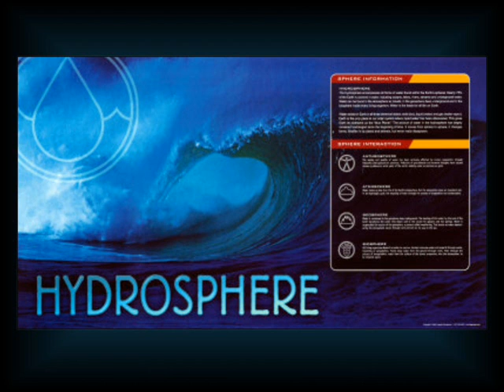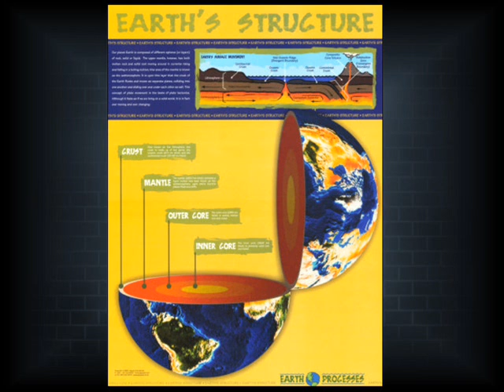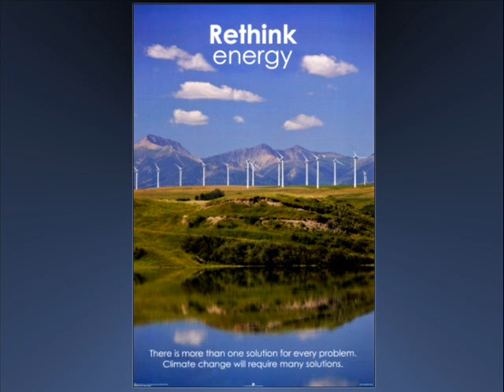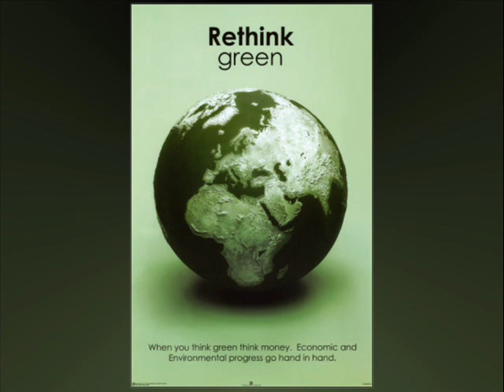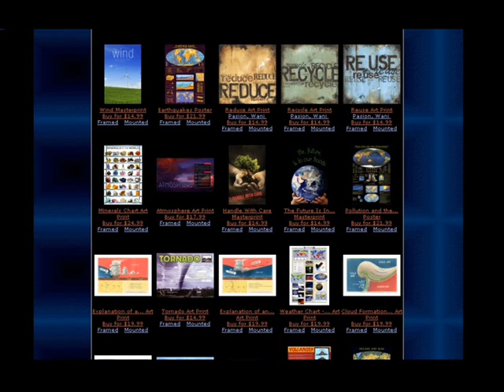Earth Science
Posters and art prints about earth science topics, such as minerals, earthquakes, volcanoes, oceans, evolution and many others, worldwide available at